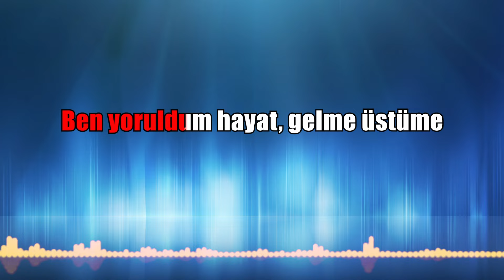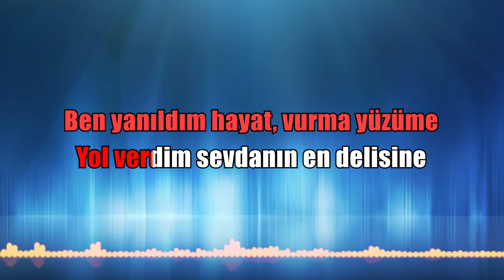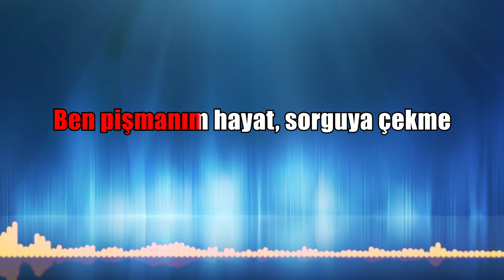BEN YORULDUM HAYAT KARAOKE ton: Sİ bemol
benyoruldumhayatkaraoke BEN YORULDUM HAYAT (sözleri)
Ben yoruldum hayat, gelme üstüme
Diz çöktüm dünyanın namert yüzüne
Gözümden gönlümden düşen düşene
Bu öksüz başıma gözdağı verme

Ben yanıldım hayat, vurma yüzüme
Yol verdim sevdanın en delisine
O yüzden ömrümden giden gidene
Şu yalnız başımı eğdirme benim

Ben pişmanım hayat, sorguya çekme
Dilersen infaz et, kar etmez dilime
Sözlerim ağırdır dokunur kalbe
Şu suskun ağzımı açtırma benim